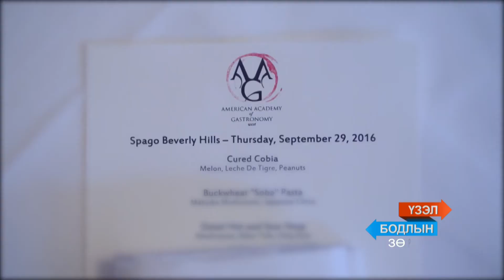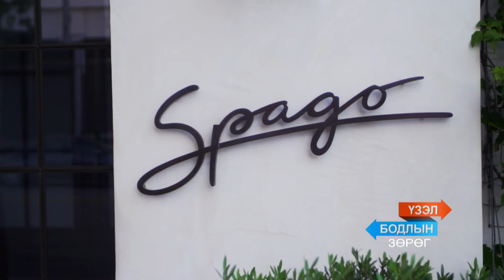Үзэл бодлын зөрөг А.Дорждулам